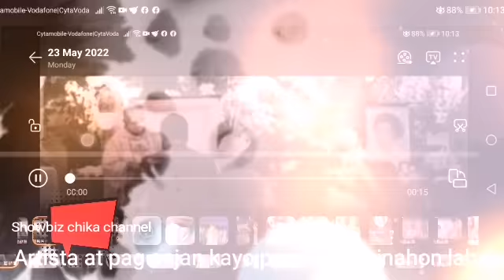COCO MARTIN NAGSALITA SA BUROL NI SUSAN ROCES HALOS MAIYAK SA LUNGKOT AT INALALA MGA GABAY NI LOLA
If you're new subscribe to the showbiz chika channel this is the right place for all your heart warming stories about amazing and lovely celebrities that will inspires you everyday so make sure to subscribe and never miss a single videos thanks very much.. Credit and many thanks to coco martin ig stories dreamscape